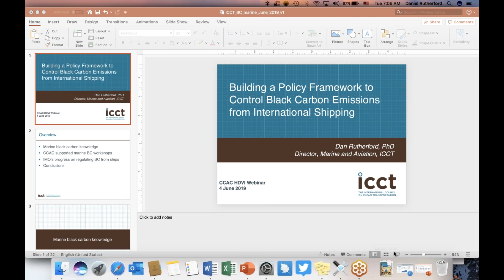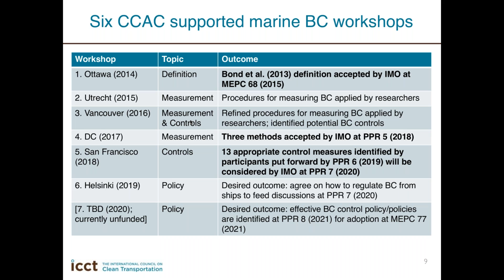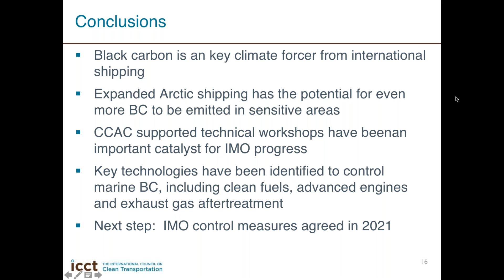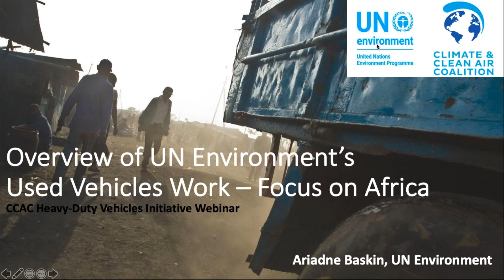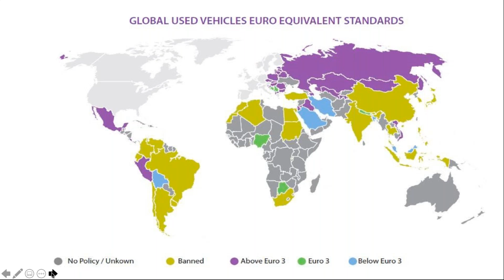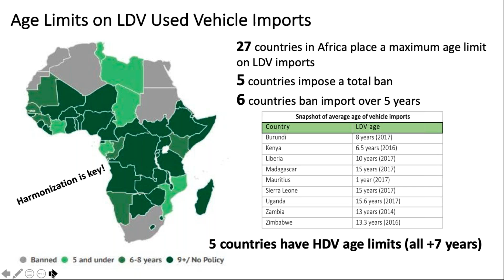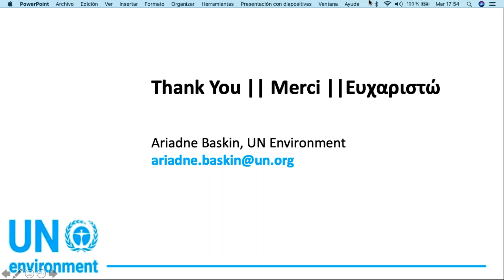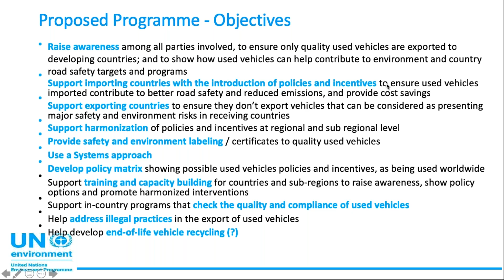CCAC Heavy-Duty Vehicles Initiative Webinar: Focus on Marine and Used Vehicles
The Climate and Clean Air Coalition (CCAC) Heavy-Duty Vehicles Initiative is organising a series of webinars in 2019 on various topics related to the reduction of emissions from heavy-duty vehicles sector, which include updates on activities supported by the CCAC as well as other efforts that promote soot-free and low carbon solutions. This will be an opportunity to exchange ideas about existing solutions and best practices, as well as engage with experts to support countries in their goal of decarbonisation of the transport sector.

This is the first of the webinar series that will focus on marine and used vehicles efforts on Tuesday, June 4, at 4 to 5pm Paris time.

Agenda:
-Introduction
-“Building a Policy Framework to Control Black Carbon Emissions from International Shipping” by Dan Rutherford, Director, Marine and Aviation, International Council on Clean Transportation
-"Overview of UN Environment’s Used Vehicles Work" by Ariadne Baskin, Clean Mobility Consultant, UN Environment
-Open discussion